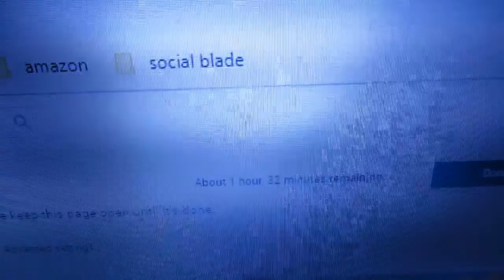Quick Update 18th October 2019 - a few little changes to my channel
(info about vlog)

(# go here)